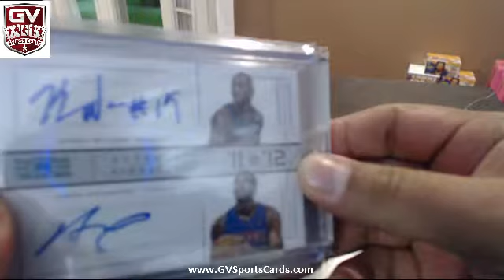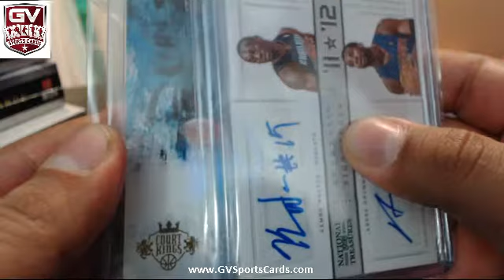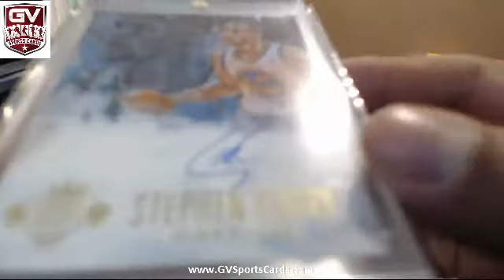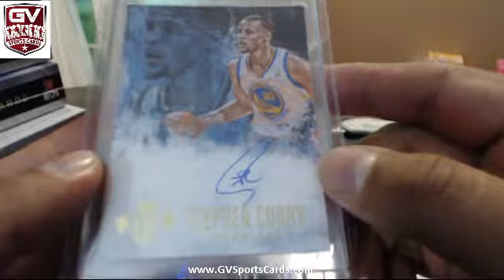2015 GI Collectibles Master Collection Basketball Box Break Divisional #8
whitticus atlantic
jupin11 pacific
hockeykhan central
meimei northwest
GShock808 southwest
1duh1 southeast